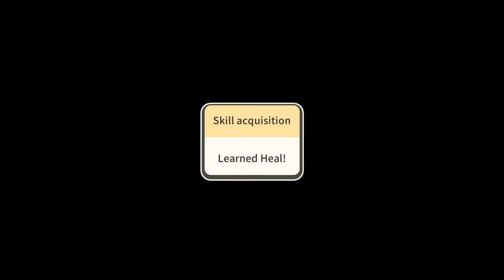🤯 QUIEREN ATRAPARME!!!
Maid Knight Alicia gameplay 2